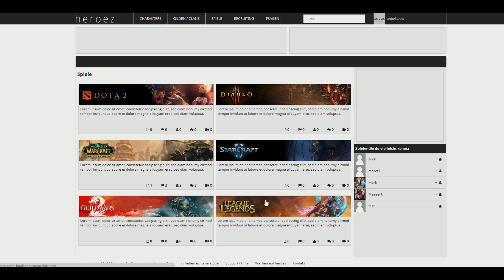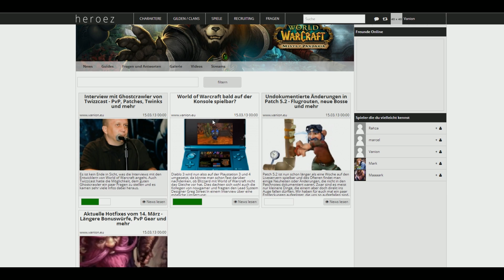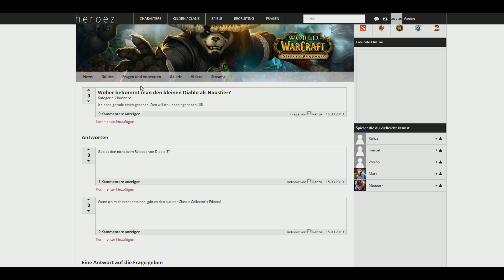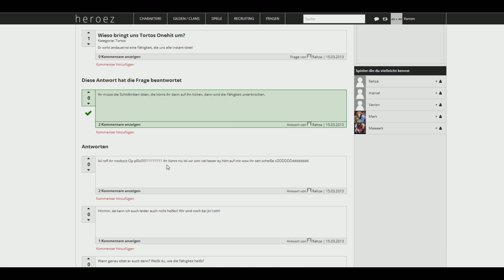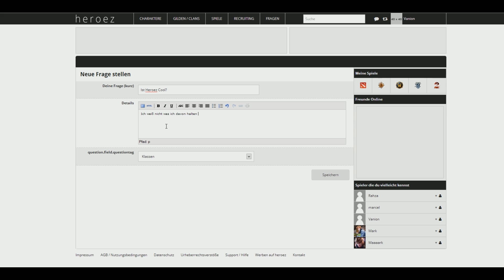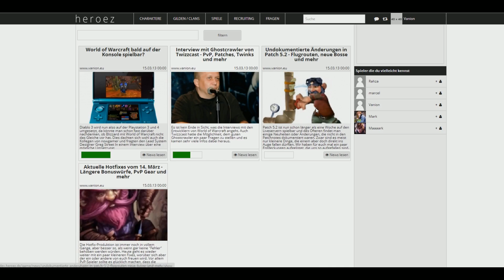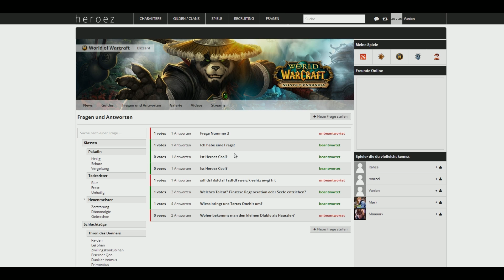Heroez Entwicklertagebuch Woche 4 Fragen und Antworten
Link:
Auch in dieser Woche stellen wir euch ein Heroez Feature vor. Es geht dabei um das Fragen und Antworten Feature, welches ihr nun in der ersten Version Live und in Action betrachten könnt.

Neben Konstruktiver Kritik könnt ihr euch in den YouTube und Seiten Comments für das Entwicklergespräch bewerben, welches nächste Woche stattfinden wird. Lust? Dann macht mir.